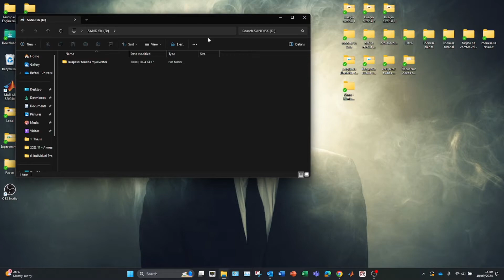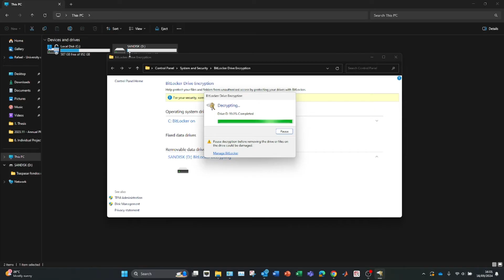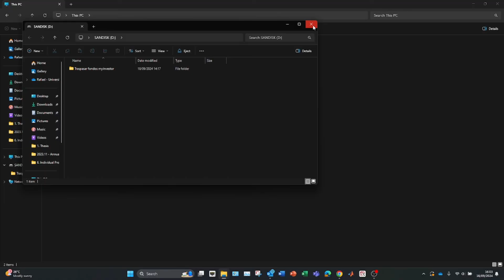Cómo QUITAR CONTRASEÑA BITLOCKER USB, SD, DISCO DURO EXTERNO ✅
En este video te mostramos cómo poner una contraseña de tu disco duro.

En este video, te enseñaremos cómo quitar la contraseña de tu USB, tarjeta SD o disco duro externo en Windows 10 y 11 de manera fácil y segura. Si alguna vez has protegido tu dispositivo con una contraseña y ahora necesitas eliminarla para acceder a tus archivos sin complicaciones, este tutorial paso a paso es para ti.

Te guiaremos a través de las opciones disponibles en Windows para desactivar la protección por contraseña en tus dispositivos de almacenamiento externo. Aprenderás a desbloquear y quitar la contraseña, asegurándote de que puedas acceder a tus datos sin problemas. Al final del video, tendrás todo el conocimiento necesario para gestionar la seguridad de tus dispositivos externos en Windows 10 y 11.

⭐ PALABRAS CLAVE ⭐
disco duro
contraseña
windows
password
usb
tarjeta sd

Cómo quitar contraseña BitLocker de USB
Quitar BitLocker de discos duros externos fácilmente
Cómo desactivar BitLocker en una unidad USB
Eliminar la protección BitLocker en tarjetas SD
Desactivar BitLocker en disco duro externo paso a paso
Cómo quitar el cifrado BitLocker de tu USB
Cómo desbloquear BitLocker en tu disco duro externo
Guía para quitar BitLocker de USB, SD y discos externos
Deshabilitar BitLocker en tarjetas SD y USB
Cómo quitar contraseña de BitLocker en dispositivos externos
Desbloquear unidad cifrada con BitLocker en Windows
Cómo eliminar la contraseña de BitLocker en discos externos
Solución para quitar BitLocker de tu unidad externa
Quitar cifrado BitLocker en dispositivos USB y SD
Desactivar BitLocker en tu disco duro externo fácilmente
Cómo remover BitLocker de una unidad extraíble
Desbloquear dispositivos externos protegidos con BitLocker
Cómo quitar BitLocker de una tarjeta SD en Windows
Eliminar protección BitLocker de discos duros externos
Tutorial para quitar contraseña BitLocker en USB y discos externos